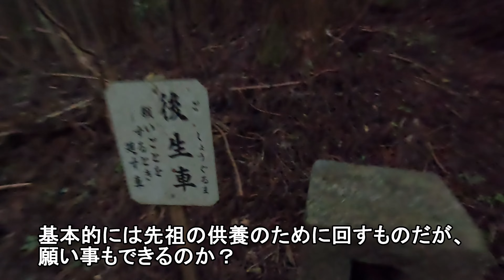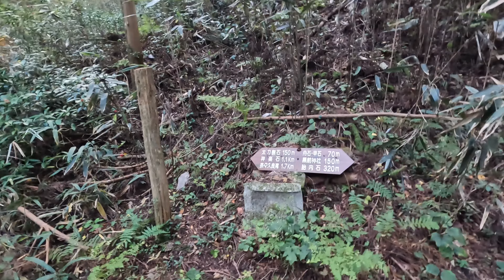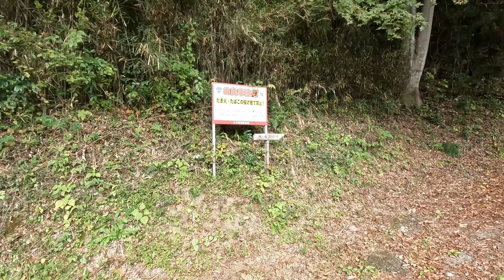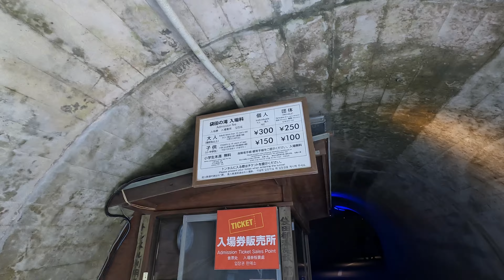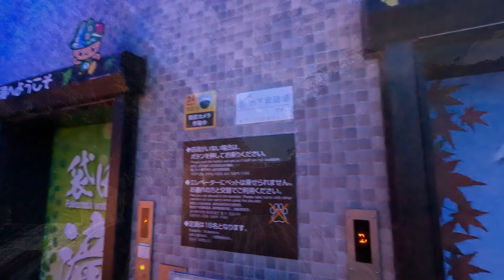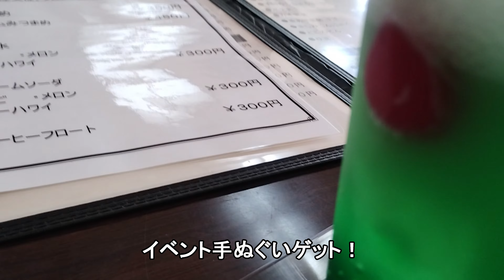茨城のジャンダルムは低山ながら景観が良い初級者向け岩場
ルートの詳細とレポートはYAMAPで

2021年10月21日（土）
茨城県高萩市と久慈郡大子町
竪破山　距離：5.5km　累積標高差：414m↑↓
生瀬富士　距離：6.3km　累積標高差：631m↑↓

竪破山　658m
生瀬富士　402m

今回はマイルドな山行を楽しみたく、新しい山の発見を求めて「YAMAPの常陸国ロングトレイル2023」イベントで北茨城に向かいます。
ロングトレイルそのものは長すぎでハードどころか帰ってこれなくなってしまいますので、竪破山と茨城のジャンダルムがある生瀬富士に登ります。
竪破山が電車ではちょっとアクセスが難しいのと登山後の移動も考え、今回はレンタカー登山です。

北茨城は高い山がなく、なだらかな山容が多い様子。

竪破山も全体的になだらかで歩きやすく、人によっては走りやすい山道でした。ところどころに奇岩があり、飽きさせることが無いので初心者向きの良いコースでした。特に太刀割石は大きくて自然にこんなにきれいに割れるのか？と感心するイチ押し奇石。
残念なのはエントリーの道が悪く細く、登山口に行くのがちょっと面倒なところですね。
山頂展望台からは栃木の山や太平洋が見え、日の出見に行くのも良いと思います。

続いて茨城のジャンダルムがある生瀬富士へ移動します。
登山道の入り口が無料駐車場の近くにあるのでそちらに停めます。８時半頃行ったら１台しか開いてませんでした。ただ、入れ替わりは激しい様なので、タイミング次第の様です。
こちらもなだらかな道から始まりますが、流石ジャンダルム近くの生瀬富士山頂近くでは急になり、一部岩を登りもします。
そしてジャンダルム・・・素晴らしい。低山でありながら見事な稜線の景観でした。
歩いている人もたくさんいて人気の場所であることが分かります。
昔は本家ジャンダルムと同じ天使が在った様ですが、現在は無くなってしまい残念。
袋田の滝に降りて周回コースにしました。

下山後は森林の温泉でお風呂にのんびり浸かり、マイルドな登山が楽しめました。
本日も、お疲れ山でした。

0:00 竪破山登山口
3:27 弁天池
5:26 黒前神社
7:09 太刀割石
8:53 奈々久良の滝
11:11 袋田滝本町営第一駐車場
13:36 生瀬富士
15:00 茨城のジャンダルム
18:00 袋田の滝を上から
20:52 袋田の滝
22:43 エンディング